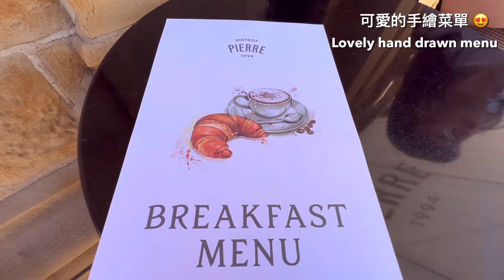UK VLOG #20｜英國留學日記｜在 Preston 的一天｜教堂餐廳｜英國便宜酒吧｜One Day in Preston｜Bistrot Pierre｜JD Wetherspoon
🇬🇧 姊姊英國之旅的第一站 - Preston｜The first stop of my sister's UK journey - Preston

| 影片時間 Time |
00:00 抵達 Preston｜Arrive in Preston
00:09 教堂餐廳｜Bistrot Pierre
00:48 早午餐｜Brunch
01:02 逛逛 Preston｜Walk around Preston
01:31 英國連鎖便宜酒吧｜Wetherspoons

| 餐廳資訊 Restaurant Information |
🍳 Bistrot Pierre
- 班尼迪克蛋套餐(包含一杯熱飲和果汁)
  Egg Benedict Meal (with a hot drink and juice) £11.95
- 莓果優格麥片
  Granola, yoghurt & berries £4.95
- 天然果汁
  Frobishers fruit juice £2.95

- 8寸披薩 + 2 瓶蘋果酒
  8” Pizza + 2 pints of Kopparberg cider £8.64

* 這間酒吧不需要預約，只要走進去找位子坐就好，掃描桌上的QR code 就可以看菜單、點餐、付款，非常簡單快速唷 😆
You don't need a reservation. Just walk in and find a table
You can browse the menu by scanning the QR code on the table, then order and pay on your phone. Easy peasy :)

有任何問題歡迎寄 email 給我，我會盡可能的回答我知道的唷
Ask me any questions you may have, and I will get back to you as soon as I can